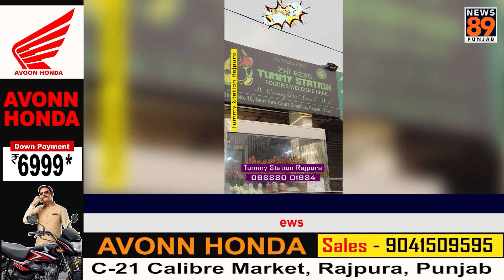ਹੁਣ ਵੈੱਜ ਵੀ ਲੈ ਸਕਣਗੇ ਨਾਨ-ਵੈੱਜ ਦਾ ਸਵਾਦ ⭕️🐤ਟਮੀ ਸਟੇਸ਼ਨ ਰਾਜਪੁਰਾ ਲੈ ਕੇ ਆਇਆ ਹੈ ਵੈੱਜ ਨਾਨ-ਵੈੱਜ 😱